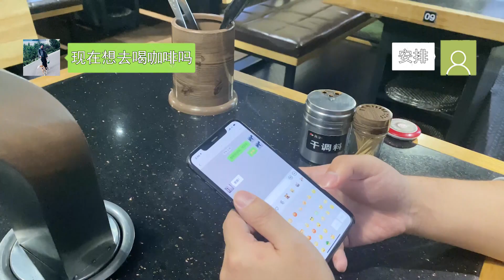“搭讪新技巧”阿兴教你如何在自助餐厅和美女示好，在高冷的女神也能要到“VX”|阿兴微信号：dskaka002【柴犬阿兴】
我们的短剧是为了为观众提供娱乐，完全遵守平台的使用政策。
阿兴自助餐厅实力撩妹，在高冷的女神也可以约着喝咖啡